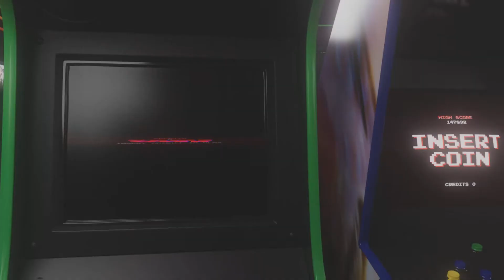Film - Mutiplayer Domination - 2023_3_9_12_20_55*